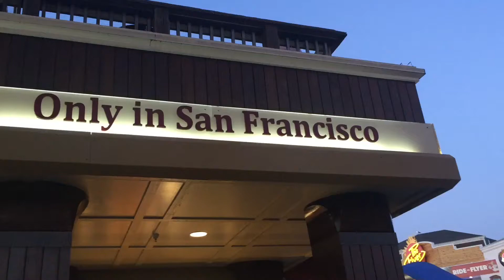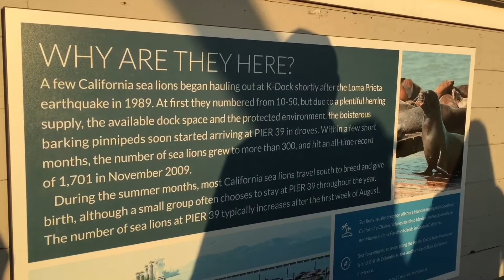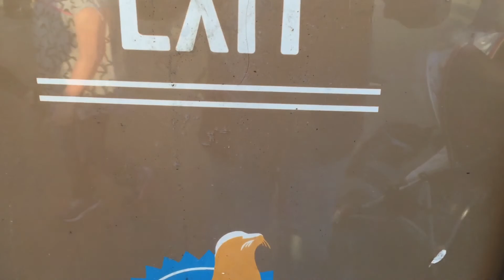Only in San Francisco California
Vamonos!!!

Por Joel Silver Rodriguez

Vamonos; Vamonos a donde nadie nos conosca, donde la vida no sea tan tosca, donde podamos volver a empesar...
Pero vamonos; Vamonos a otras tierras, vamonos sin pensarlo dos veces donde viviremos rodeados de miles de peces, que con sus colores nos hagan vibrar.
Vamonos; Que no nos importen las lenguas que alcabo a nadie damos gusto con nuestras penas y a nadie nuestra ausencia le ba a importar.
Vamonos; Que importa que nos critiquen si no hemos sido felices, entonces; vamonos ya!!!
Que importa que nos jusguen de locos si en este mundo quedamos pocos que aun podemos razonar.
Vamonos; Caminemos bajo las estrellas, mojando los pies en la arena, con nuestras almas desnudas y sin faenas sin temor a fracasar.
Vamonos; Vamonos a otras tierras donde no haya tanta violencia a donde podemos despiertos soñar.
Pero vamonos; Este mundo y sus placeres lleno el mundo esta' de hombres y mujeres que viven sin tener paz!
Vamonos; Nosotros somos diferentes no somos como tanta gente que hoy son y mañana no seran!
Vamonos; Miremos a nuestros hijos y recordemos como eran felices, sus corazones llenos de sueños tristes que da pena recordar.
Vamonos; A donde podamos oler las rosas, donde libre vuelan las mariposas, donde la calandria canta por cantar.
Vamonos; Vamonos a otro mundo aunque sea un mundo raro, y aunque este lleno de extraños pero que bajo las estrellas se pueda soñar, donde podamos vivir tranquilos vamonos a soñar profundo porque yo ya estoy moribundo de ver tanta maldad.
Vamonos; A donde el verano nunca termina y el invierno no contamina que exista y que reine el amor, la paz y la tranquilidad; Vamonos; Vamonos a la montaña mas alta del mundo, donde el aguila esconde su rumbo, donde descansan las almas desnudas, donde se contemplan los colores del ocaso, donde descanza mi alma mirando, dos ancianos que hacia el futuro... Nos fuimos a soñar...
Juimonos!!!

Joel Silver Rodriguez